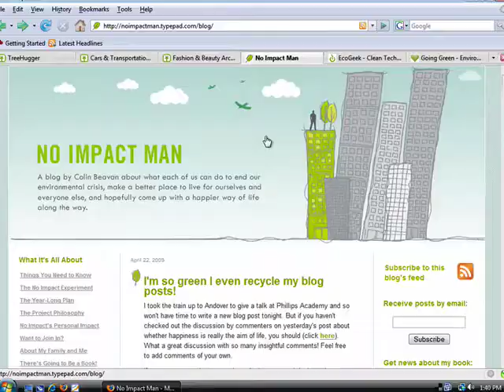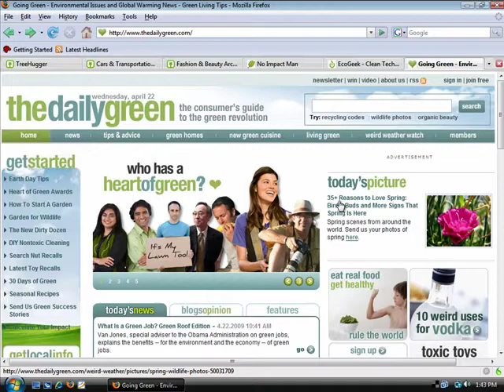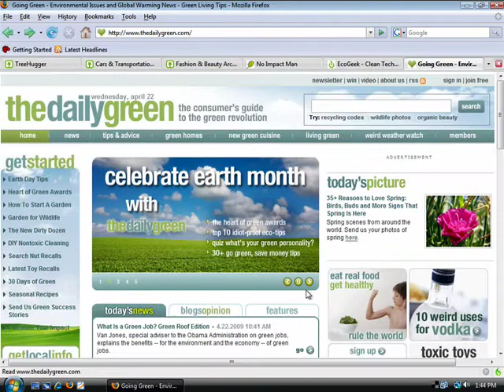Environmental blogs promote green living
In honor of Earth Week, Stacy Reed continues the Green Computing series with a look at some of her favorite green-themed blogs. These blogs offer everything from insight into minimizing our respective environmental impact to delicious organic recipes and everything in between.  A Internet tutorial by butterscotch.com.  Distributed by Tubemogul.